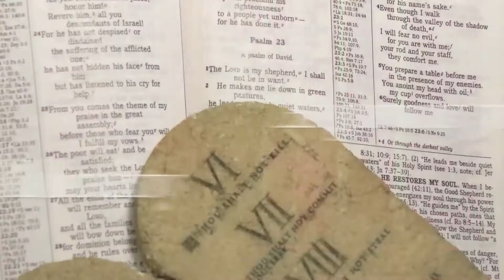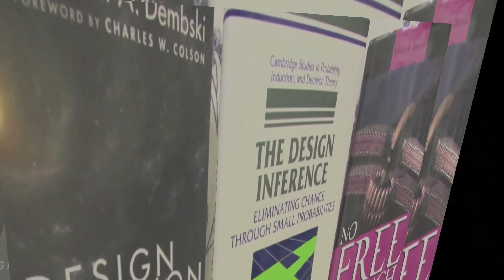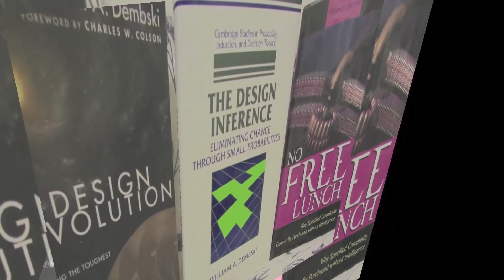C S Lewis' Arguements On Intelligent Design